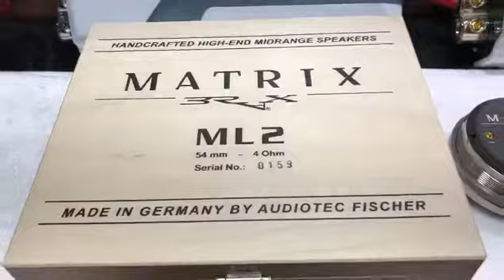아우디 S8 2016년식 •••5000만원 상당••• 카오디오 시스템 장착하기...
이번 시스템 장착은  프론트용 브락스 ML1(180만원)트위터와 돔 미드레인지도 같은 브락스 제품의 ML2(200만원)+ 미드 베이스는 9인지 모렐 제품의 엘리트9(180만원)제품의 9인지 우퍼장착 사진 및 동영상 입니다.
한가지씩 장착 중인데, 바로 바로 장착 및 동영상으로 보여 드리도록 하겠습니다.